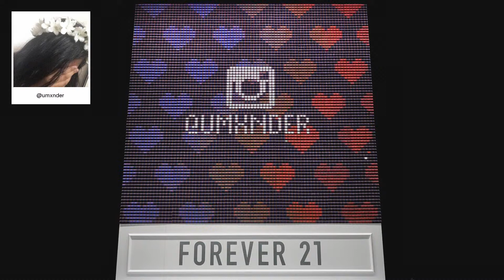F21 Thread Screen